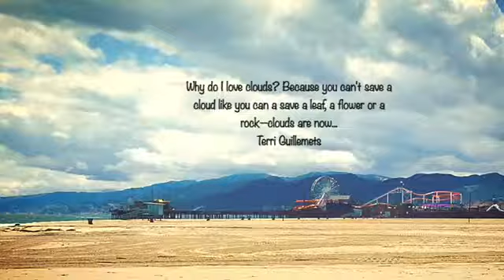Why do I love clouds? Terri Guillemets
May 15, 2015 Why do I love clouds? Because you can't save a cloud like you can a save a leaf, a flower or a rock--clouds are now...
Terri Guillemets